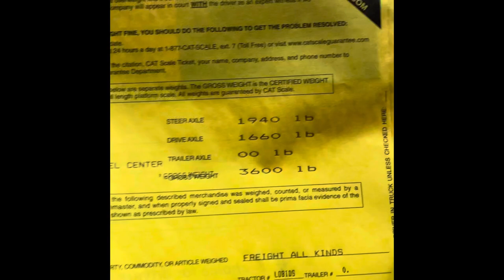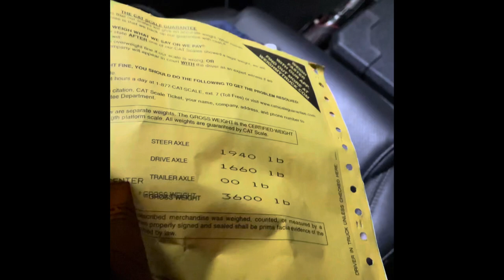416” Camaro 2SS , loud as fcuk , fuel run and trip to Mexico for data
Installed new 220amp alternator after old one died. Back to dialing in car with prayperformance